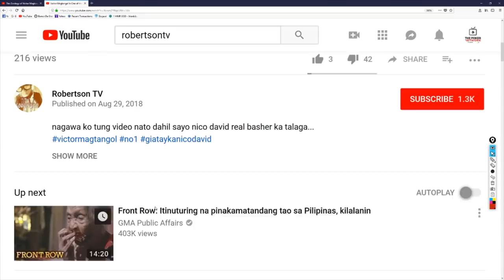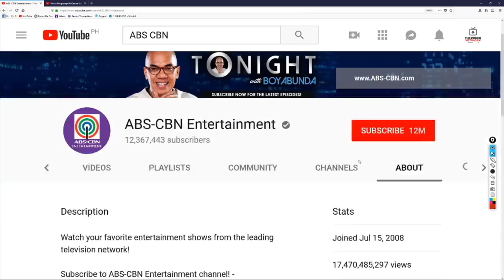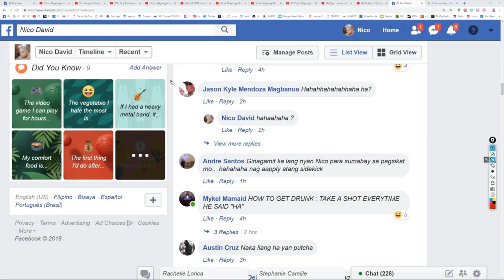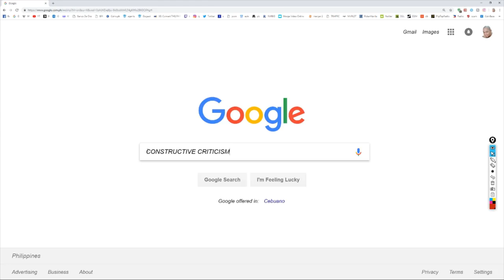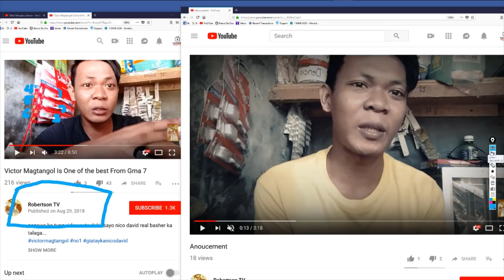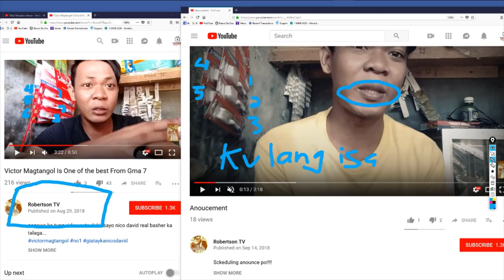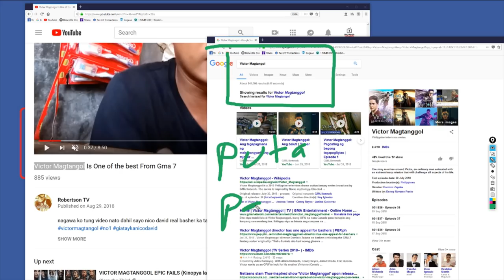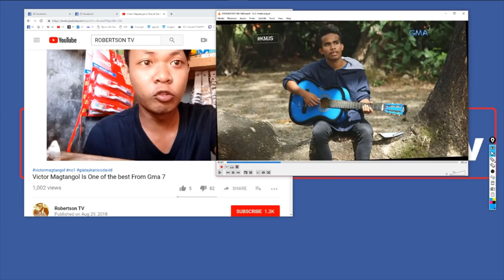Vlogger Review - RobertsonTV